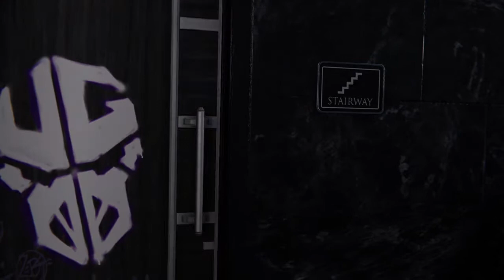Marvel's Spider Man, The Girl of My Dreams Is My Worst Enemy